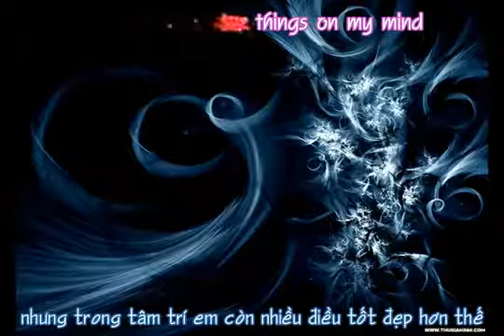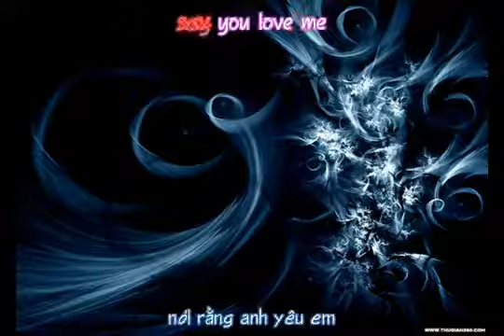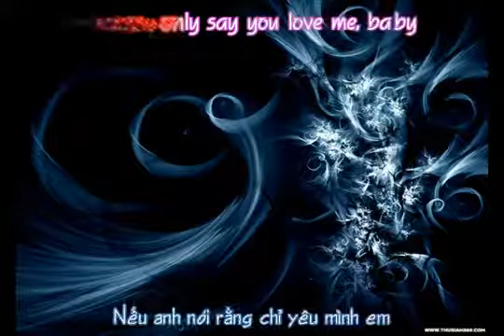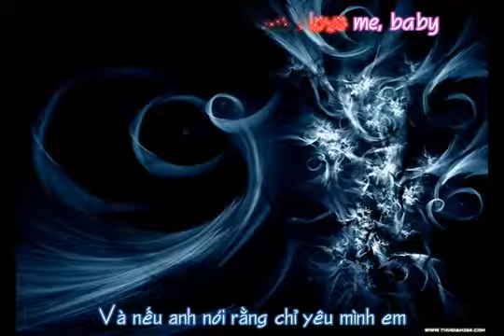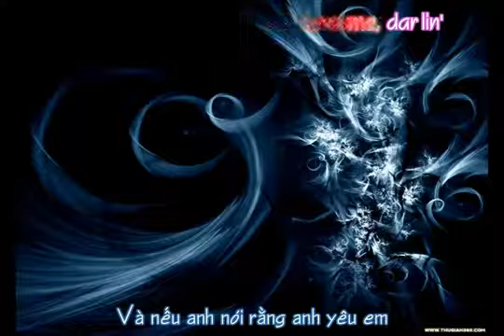[Vietsub][Kara] Say you love me